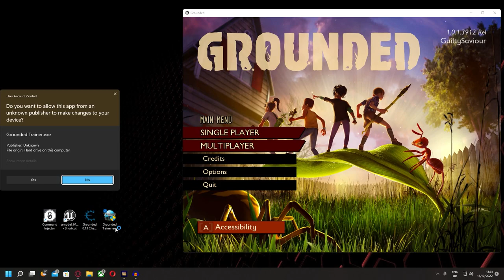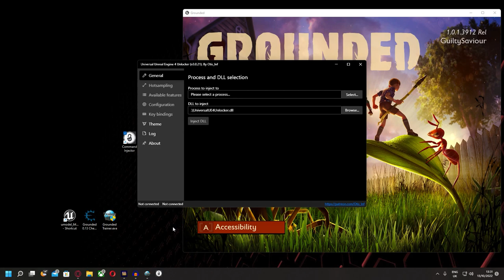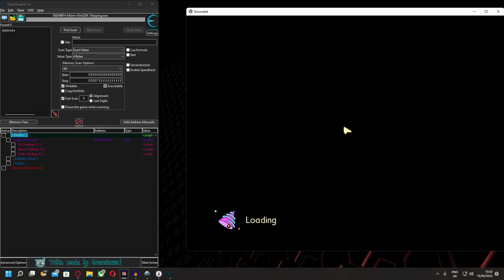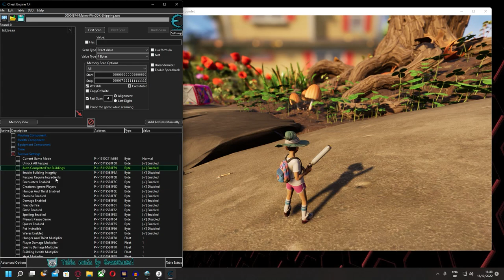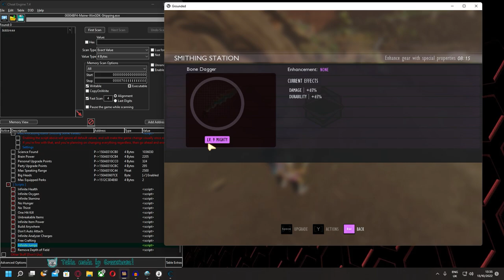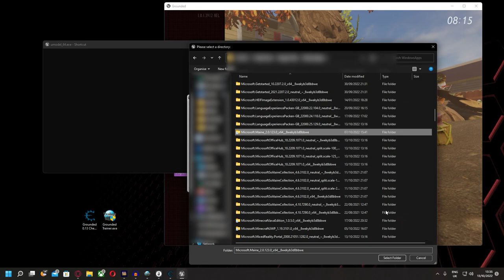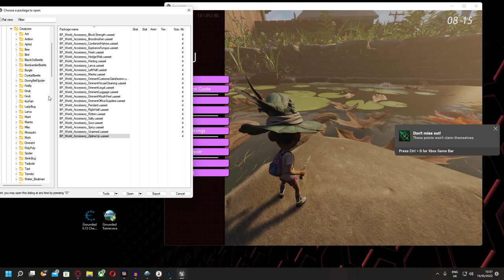HOW To Use Mods & Commands On GROUNDED 1.0 (Tutorial)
In this video, I show you how to use mods in Grounded as well as spawning in items into the game with commands. This works with Trinkets, Creatures and other things aswell!

Chapters:
00:00 - Intro
00:45 - Fling Trainer Move Speed
01:08 - Command Injector
01:30 - Cheat Table
05:09 - Unreal Model Viewer and New Command System